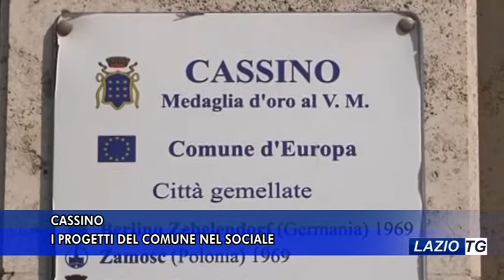CASSINO, I PROGETTI DEL COMUNE NEL SOCIALE